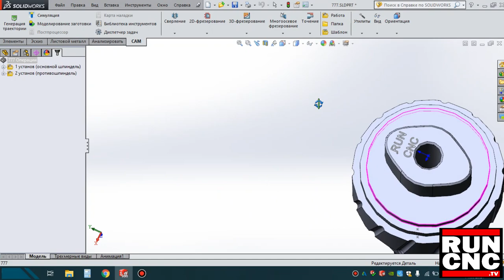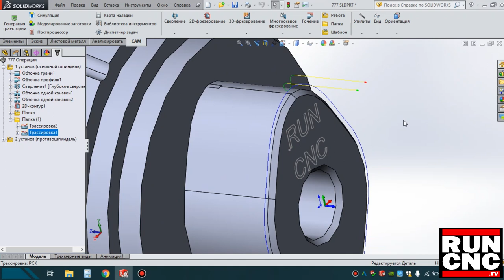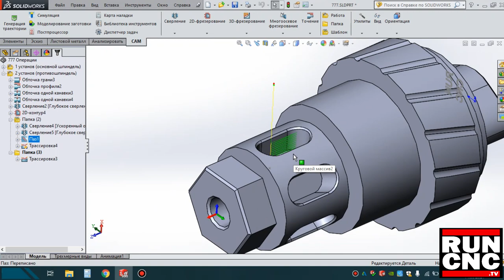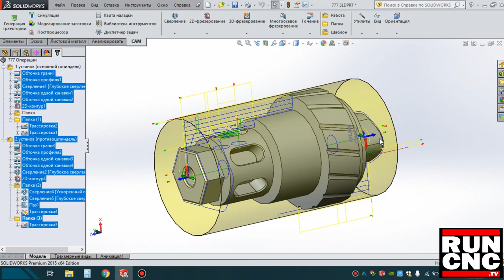Program test HSM WORKS on a cnc machine GOODWAY GLS 1500